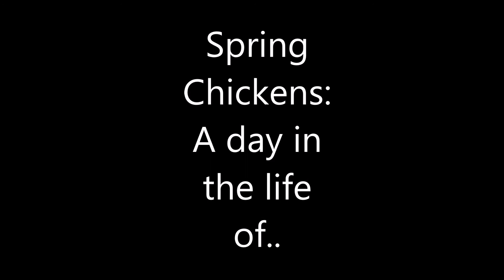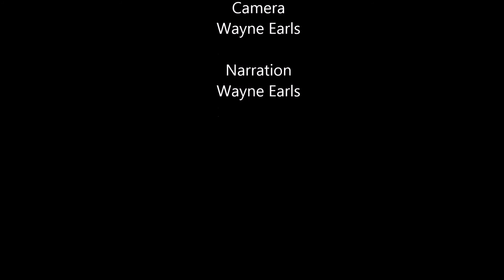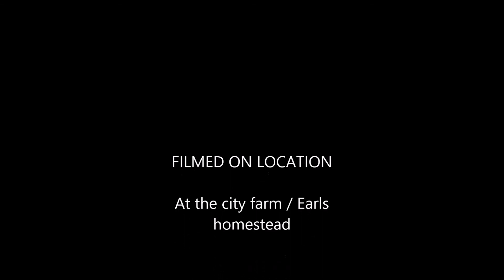Chickens first day on the ground.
I made a few short videos this spring before I even decided to make videos for YouTube. This is just some editing practice. And so far one of my favorite edits..